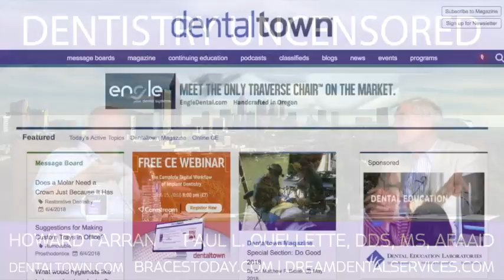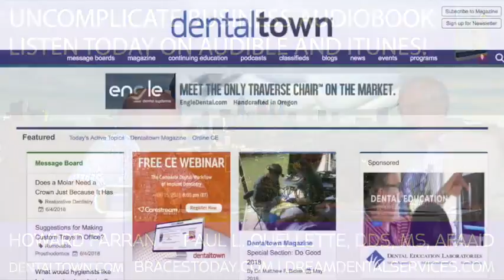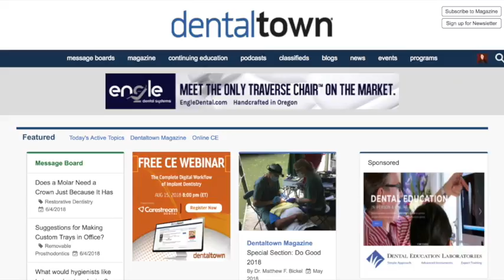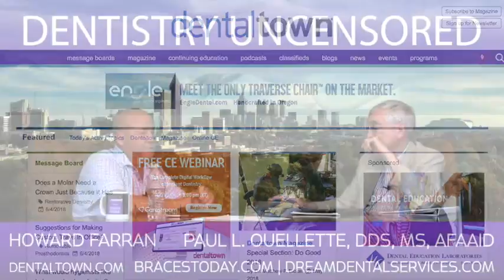1070 Orthodontics & Implant Dentistry with Paul L. Ouellette, DDS, MS, AFAAID : Dentistry Uncensored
1070 Orthodontics & Implant Dentistry with Paul L. Ouellette, DDS, MS, AFAAID : Dentistry Uncensored with Howard Farran

Certified Orthodontist, Paul Ouellette, DDS, MS, AFAAID has dedicated his life to his profession as an educator, inventor, humanitarian, philanthropist, author, entrepreneur and leading proponent of the implementation of cutting edge technology applications in dentistry.